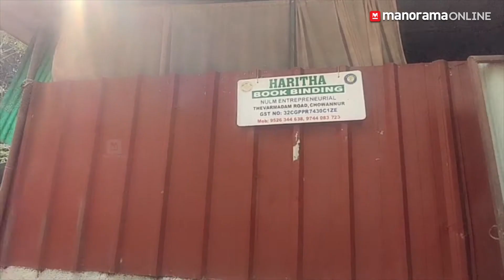നോട് ബുക്ക് വ്യവസായത്തിലെ കുന്നംകുളം ബ്രാൻഡിനു പിന്നിൽ